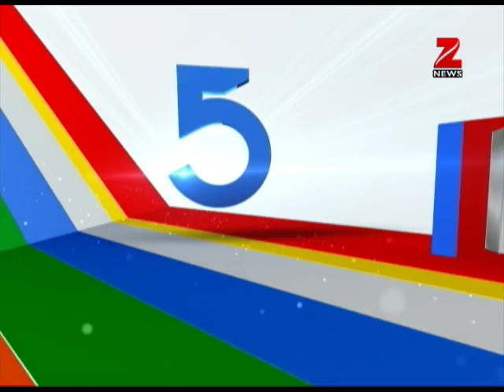News 50: This is China's new propaganda on Dhoklam| डोकलाम: 400 नहीं, सिर्फ़ 40 भारतीय सैनिक मौजूद?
News 50: This segment of Zee News brings to you ten biggest news of the day. Updates regarding encounter in Kashmir, Dokhlam issue between India-China, Electricity plant on Kashmir rivers, fencing on Indo-Pak Border, Parliament session are provided in this bulletin.